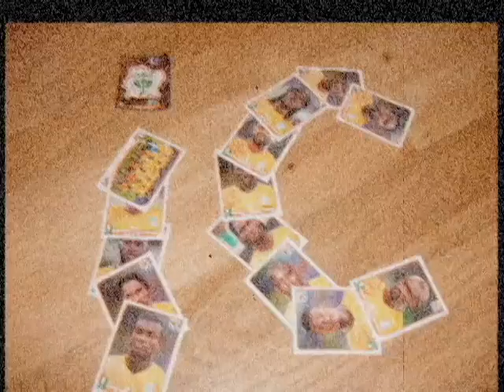(Ivory) Coast to victory - Elephants (Unofficial Ivory Coast World Cup anthem)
Elephant's homage to Drogba, Sven, Gervinho et al in World Cup 2010! Come on  Cote d' Ivorie - Lets coast to victory...

If you like, you can download the track for free - here.